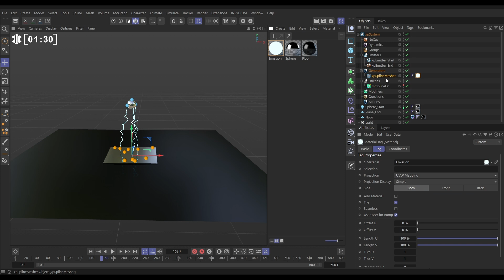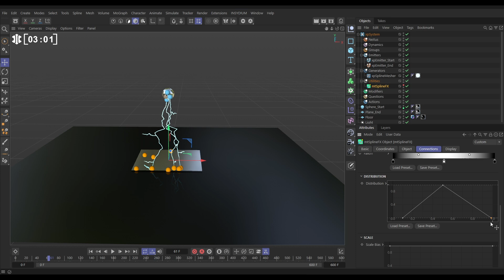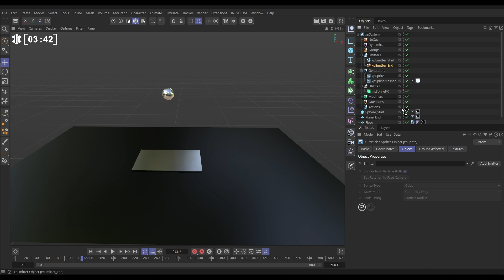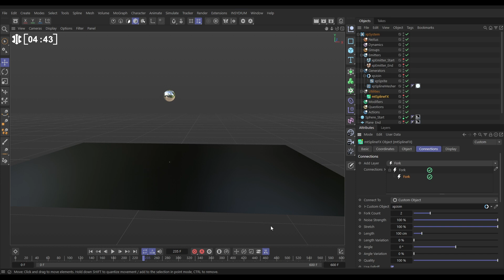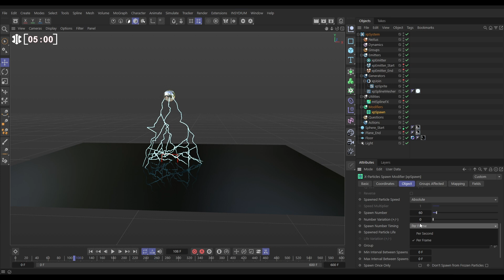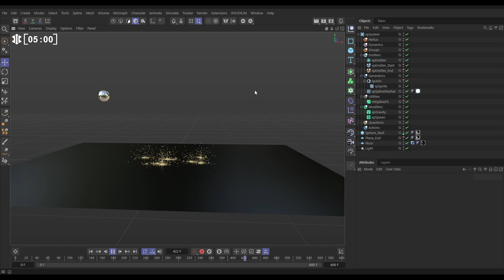Top Tip Tuesday! - mtSplineFX Lightning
In today's Top Tip Tuesday, MeshTools feature, mtSplineFX, will be showcased, creating a quick, cool, procedural lightning rig.
We will generate lightning bolts between particles from two emitters, introduce forking bolts, for increased detail and set up a particle-spawning rig, to create dynamic sparks!

What is INSYDIUM Fused?